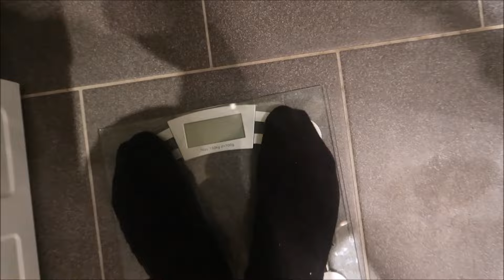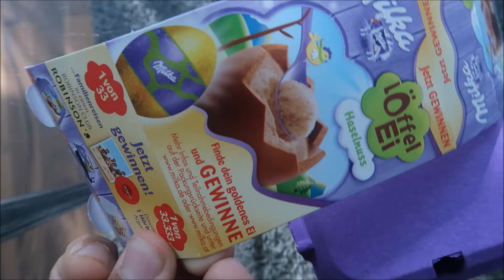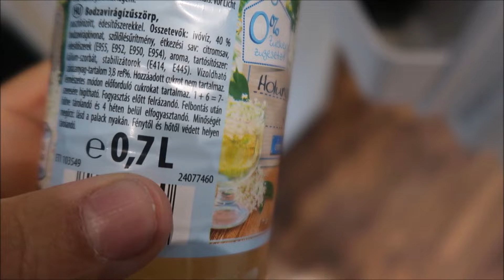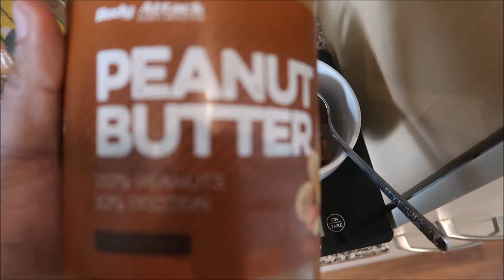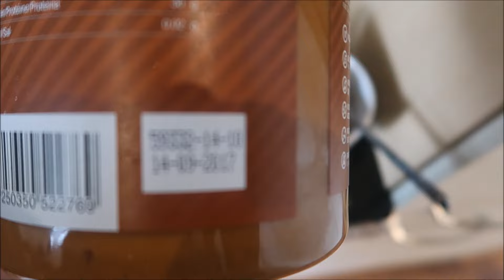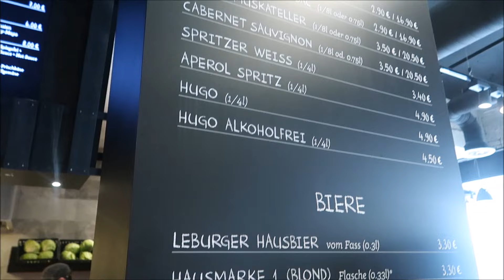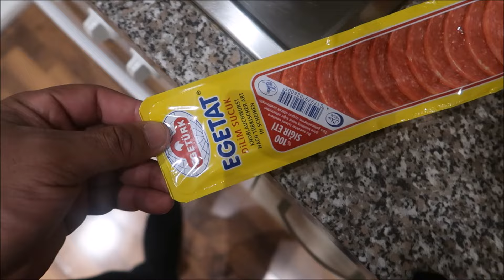SUCUK FÜR EIN SIXPACK! TÜRKISCHES FRÜHSTÜCK! KETO-LIFESTYLE (VLOG) -George Kofi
Keto ALL DAY!

Falls ihr fragen habt zur Ketogenen Diät schreibt es mir hier einfach in den Kommentaren!